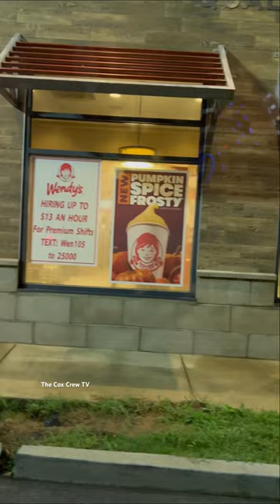Wendy’s New Pumpkin Spice Frosty 🤩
Hey guys, Welcome to The Cox Crew TV Channel where it’s all things FAMILY 💪🏾.